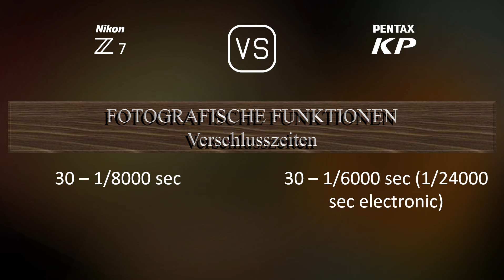Nikon Z7 vs. Pentax KP: Ein Vergleich der technischen Daten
Dieses Video gibt einen Überblick über die Nikon Z7 und die Pentax KP in einem parallelen Technikdatenvergleich (comparison of specifications). Vielen Dank fürs Zuschauen.

00:25 EINFÜHRUNG
00:33 KAMERAGEHÄUSE
00:40 BILDSENSOR
01:01 BILD
01:16 OPTIK & FOKUS
01:41 BILDSCHIRM
01:58 SUCHER
02:13 FOTOGRAFISCHE FUNKTIONEN
03:06 VIDEOGRAFISCHE FUNKTIONEN
03:20 SPEICHERUNG
03:24 KONNEKTIVITÄT
03:49 ALLGEMEINE ANGABEN
04:07 SONSTIGE FUNKTIONEN